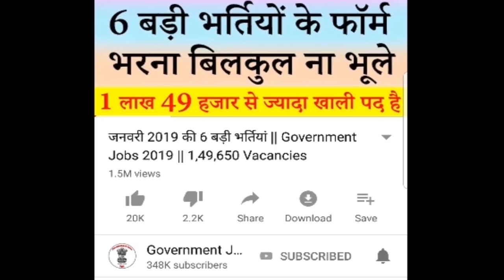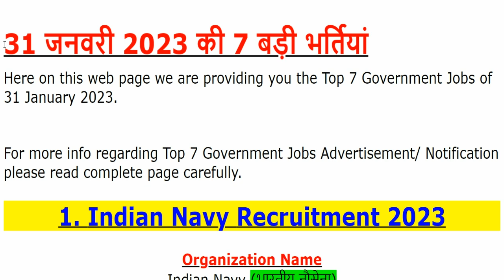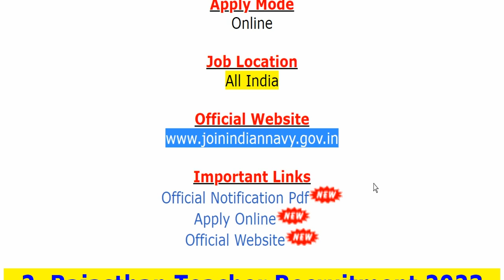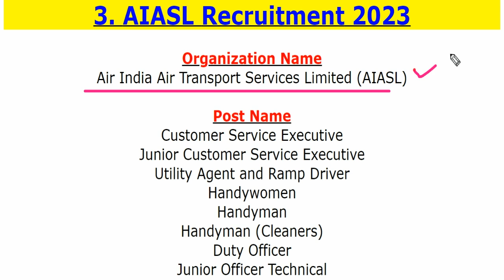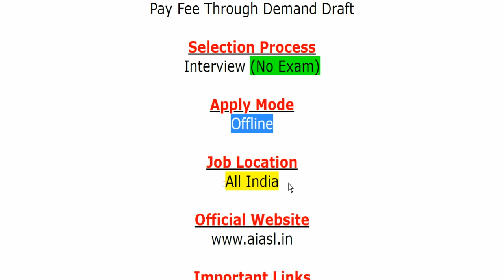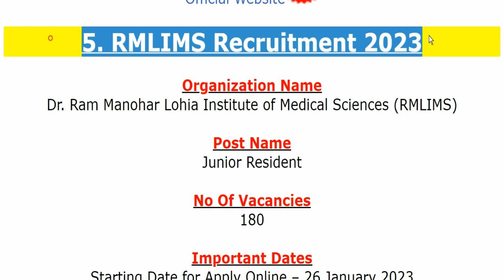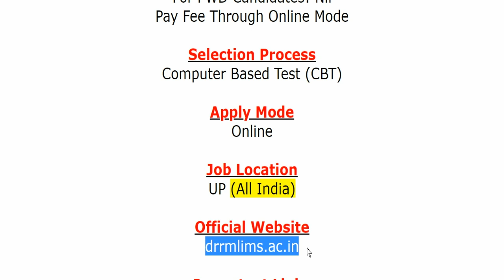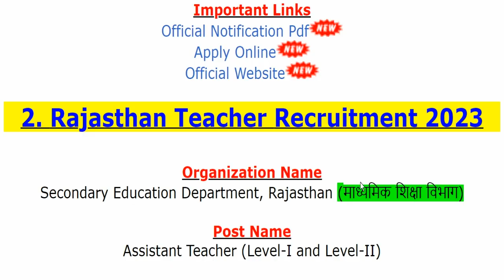31 जनवरी 2023 की 7 बड़ी भर्तियां #1543 || Government Jobs 2023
The various organizations has been released various latest notifications for the recruitment of Tradesman Skilled, Assistant Teacher (Level-I and Level-II), Customer Service Executive, Junior Customer Service Executive, Utility Agent and Ramp Driver, Handywomen, Handyman, Handyman (Cleaners), Duty Officer, Junior Officer Technical, Junior Officer Passenger, Assistant Professor (Lecturer), Physical Director, Librarian, Junior Resident, Field Supervisor, Senior Resident & Other Jobs.
For more info regarding Top 7 Government Vacancy of the 31st January 2023 such as vacancies, eligibility, dates & other please visit given below link……...

Rajasthan Teacher Recruitment 2023
AIASL Recruitment 2023
Telangana Education Dept Recruitment 2023
RMLIMS Recruitment 2023
WAPCOS Limited Recruitment 2023
BSAMCH Recruitment 2023

If you have queries and suggestion related to Top 7 Government Vacancy of 31st January 2023 you can comment in the given below comment box.